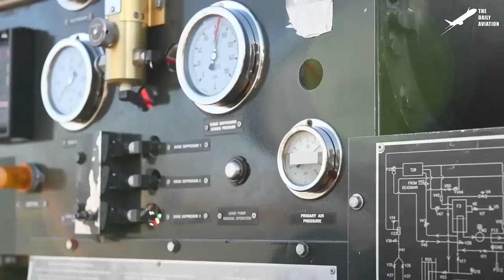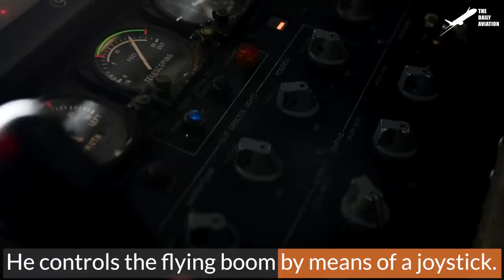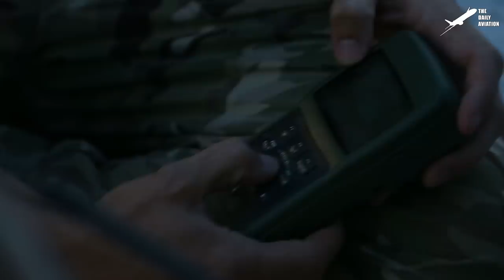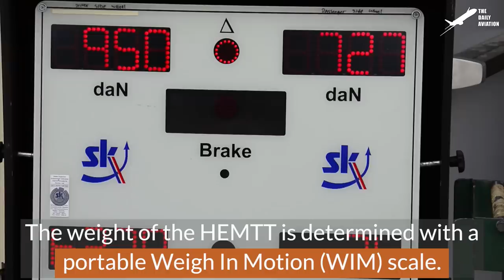US F-35 Firing Hidden Missile from its Super Advanced Weapon Bays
Welcome back to The Daily Aviation for a feature on the Lockheed Martin F-35 Lightning II, a 5th generation stealth multi-role aircraft that packs a lethal punch from it’s internal weapons bays. Currently in use by the US and several allied nations, this aircraft should see service for decades.

Footage Credit:  U.S. Marine Corps, U.S. Air Force, U.S. Army,  Derivative Work by The Daily Aviation